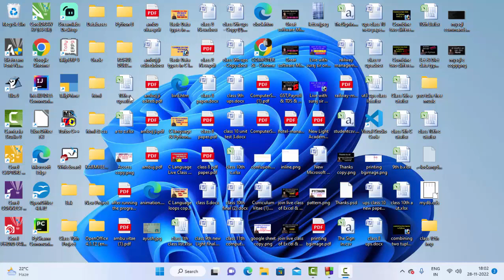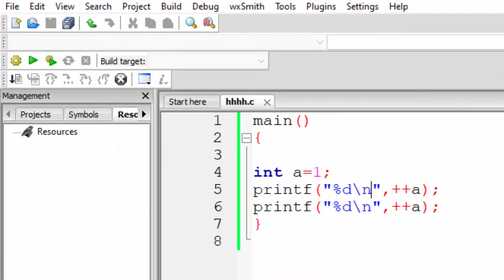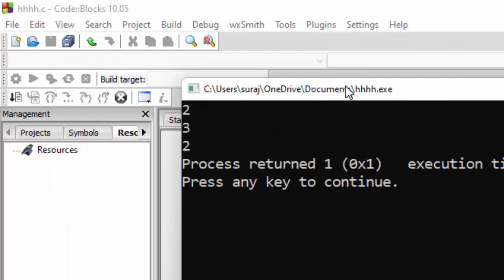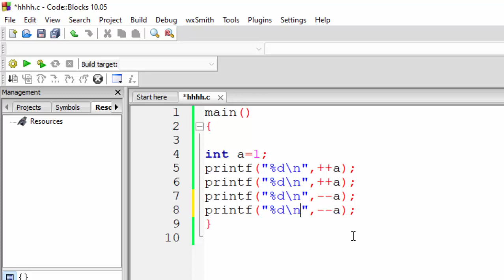Increment and Decrement in C langauge@COMPUTEREXCELSOLUTION